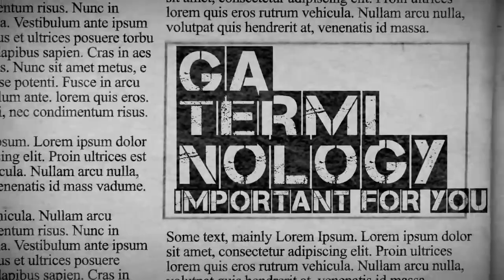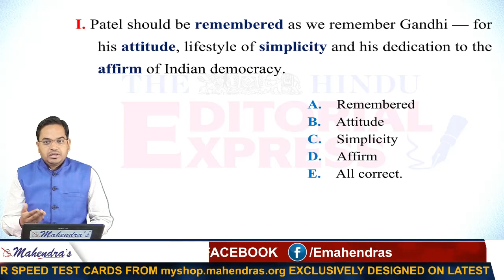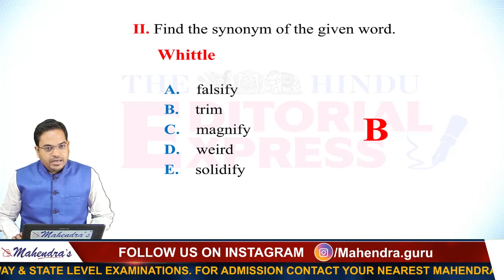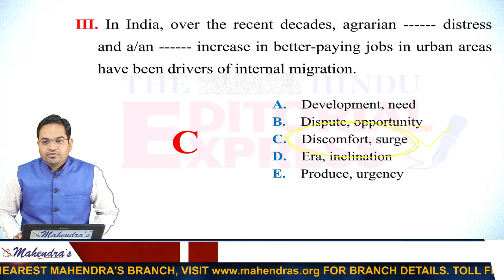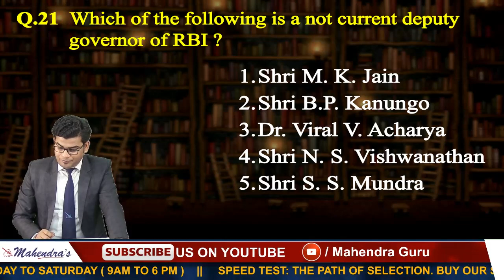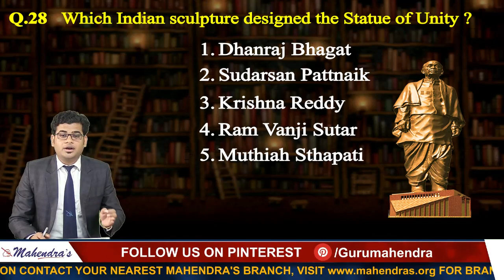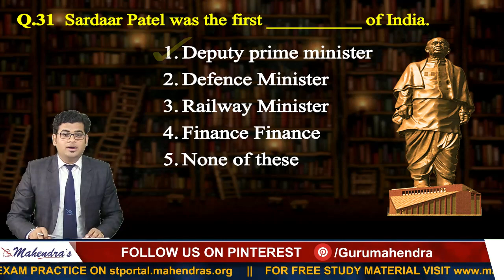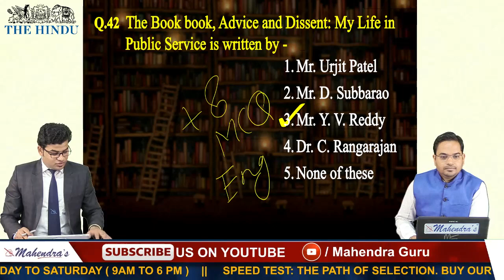The Hindu | MCQ | Editorial Guru | 3 November | UPSC, RRB,Bank, IBPS, SSC | 8:00 am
The Hindu | Editorial Guru | 3 November | UPSC, RRB,Bank, IBPS, SSC | 8:00 am

MONDAY, WEDNESDAY, FRIDAY:

7 AM - CURRENT AFFAIRS LIVE (CAL)
8 AM - THE HINDU EDITORIAL GURU
9 AM - IBPS PO (MAINS) ENGLISH
10 AM - IBPS PO (MAINS) MATHS
11 AM - IBPS PO (MAINS) REASONING
12 PM - ALL COMPETITIVE EXAMS GA
 1 PM - IBPS CLERK ENGLISH
2 PM -IBPS CLERK MATHS
3 PM -IBPS CLERK REASONING
4 PM - ALL COMPETITIVE EXAMS GENERAL STUDIES
 5 PM - REASONING RAILWAY CLASS
6 PM - MATHS RAILWAY CLASS
7 PM - GS RAILWAY CLASS
8 PM - LIVE PSS

TUESDAY, THURSDAY, SATURDAY:

7 AM - CURRENT AFFAIRS LIVE (CAL)
8 AM - THE HINDU EDITORIAL GURU
9 AM - VOCAB SAMADHAN
10 AM - IBPS PO (MAINS) COMPUTER  (ONLY THU)
12 PM - IBPS PO (MAINS) GA/WEEKLY MCQ GA
1 PM - IBPS CLERK ENGLISH
2 PM -IBPS CLERK MATHS
3 PM -IBPS CLERK REASONING
5 PM - REASONING RAILWAY CLASS
6 PM - MATHS RAILWAY CLASS
7 PM - GS RAILWAY CLASS
8 PM - LIVE PSS (TUE,THU)

1. No duplicacy or editing of the videos is allowed without the written permission of the publisher.

2. All the dispute are subject to Lucknow Jurisdiction only.

@ Copyright Reserved